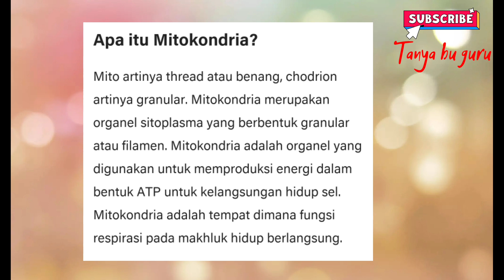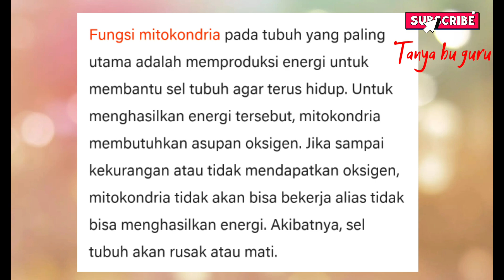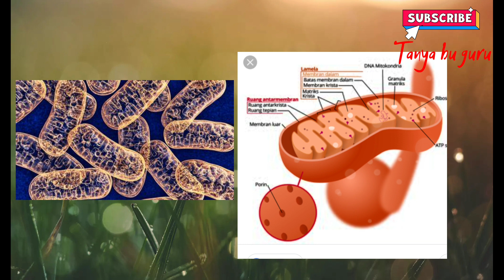Mitokondria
Salah satu organel sel
Respirasi sel
Membran dalam
Membran luar
Krista
Matriks
Riboson
DNA